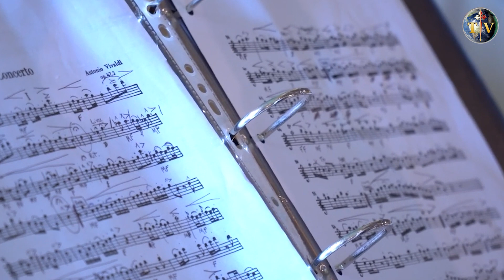Concerto per due flauti in C major - Antonio Vivaldi - Araldi del Vangelo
Concerto per due flauti in C major -  Antonio Vivaldi
Strumentisti degli Araldi del Vangelo